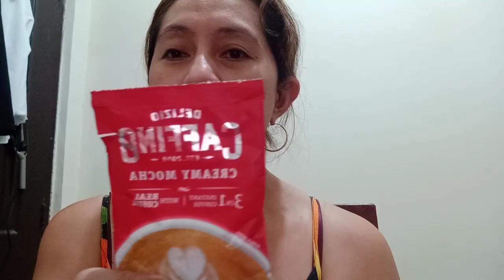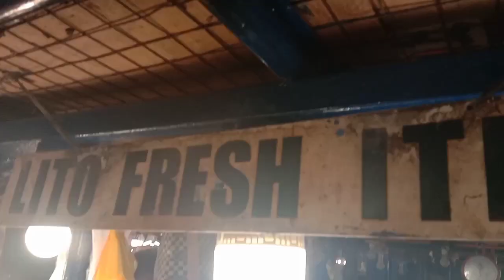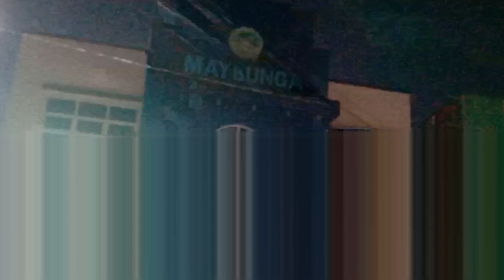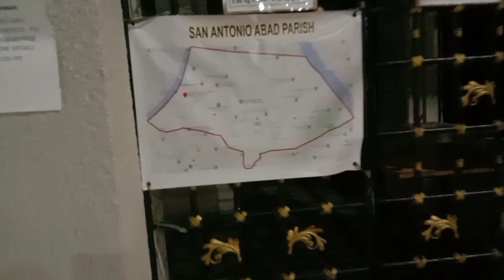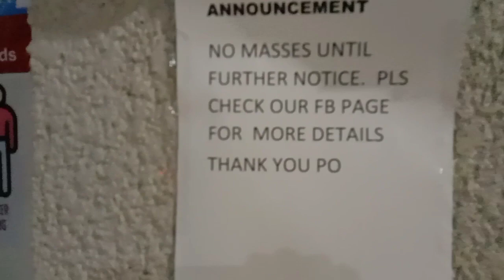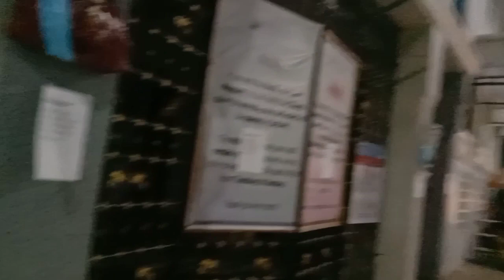Happy Fiesta Baranggay Maybunga(Viva San Antonio Abad)